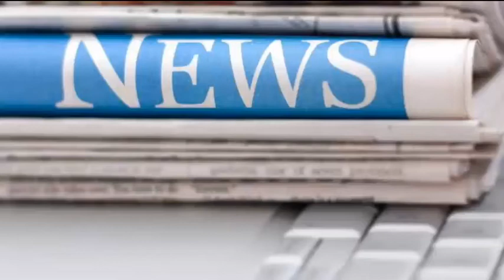What is NEWS? part - 3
mass communication
senior secondary nios
mass media
green valley academy
athhar naseem